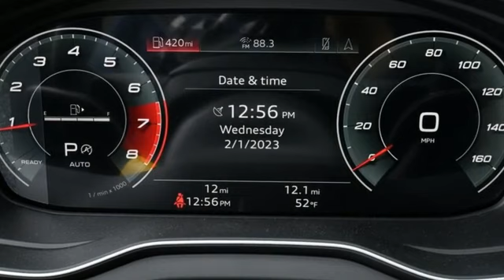New 2023 Audi SQ5 Marietta Atlanta, GA U55916 - SOLD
Year: 2023
Make: Audi
Model: SQ5
Trim: Premium Plus
Engine: 3.0L TFSI
Transmission: 8-Speed Automatic with Tiptronic
Color: Gray
Interior: Oq
Stock #: U55916
VIN: WA1B4AFY5P2073082

Address:
1715 Cobb Parkway South